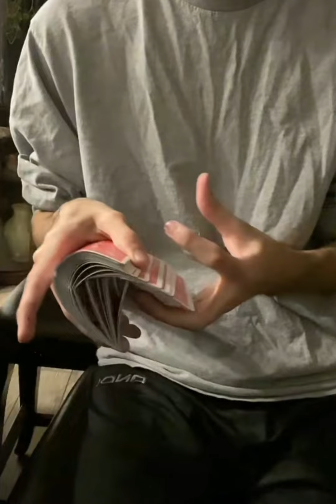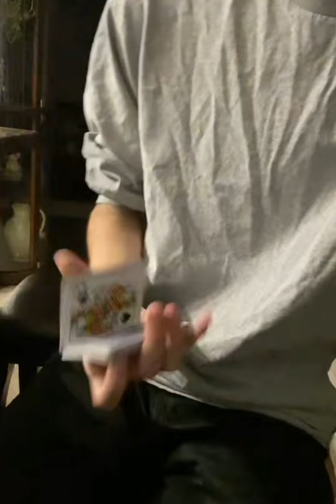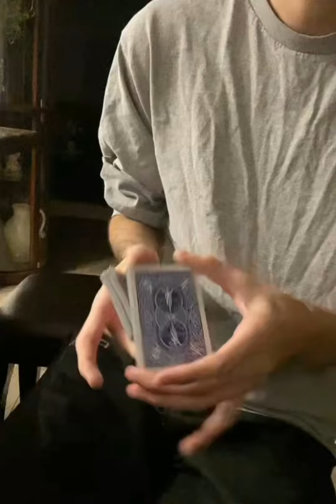Card magic tricks